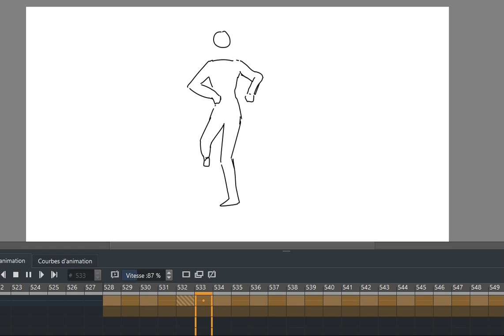animation test ~ gotta move on